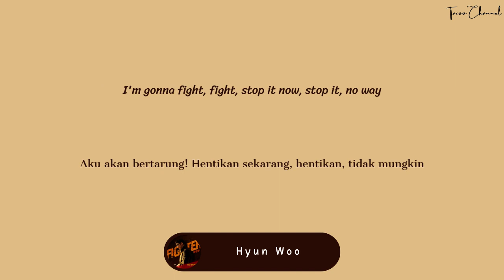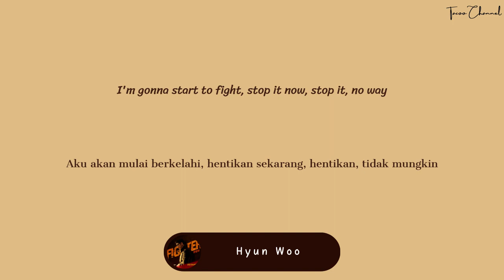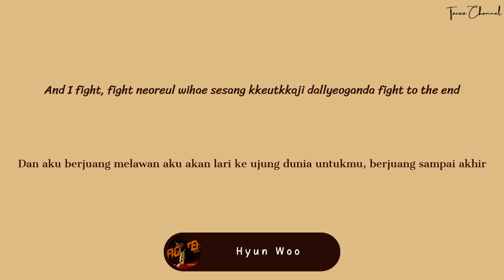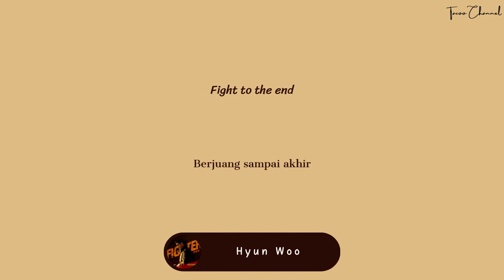Ha Hyunwoo - Fighter (ost Taxi Driver 2 pt.1) (Rom/Ind) lyrics lirik terjemahan Indonesia